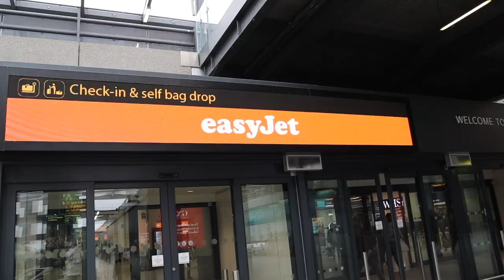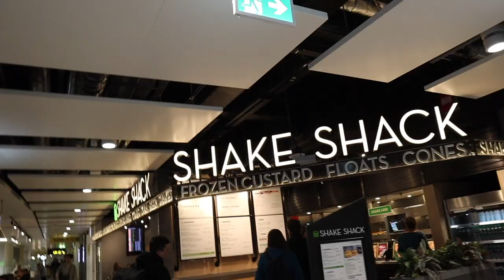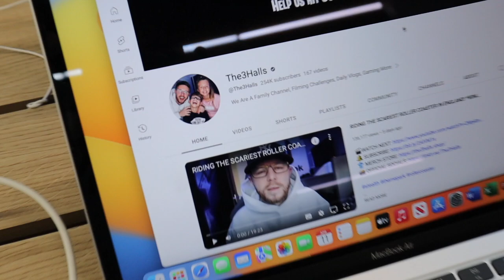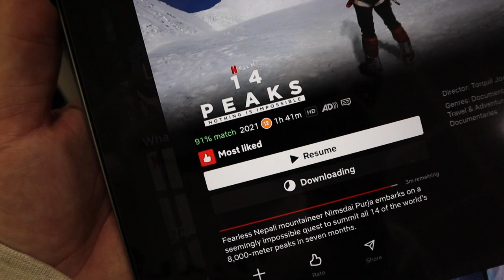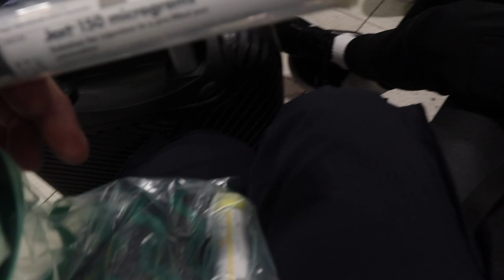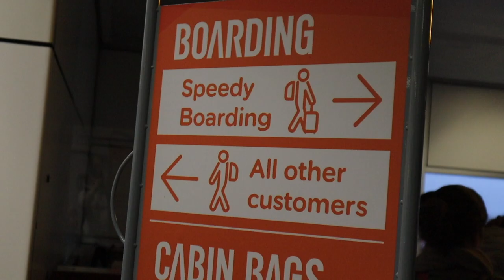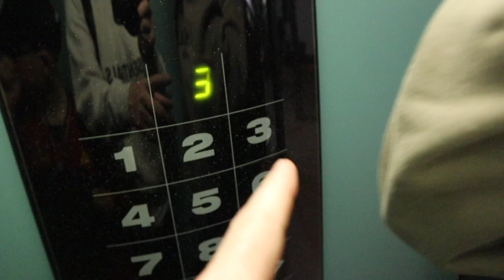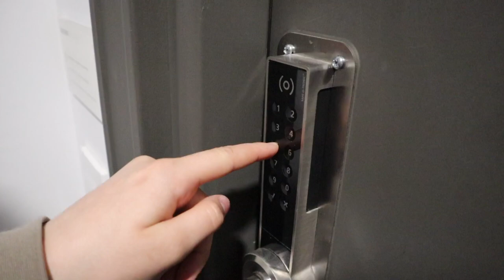FLY WITH US! *HALF TERM HOLIDAY*